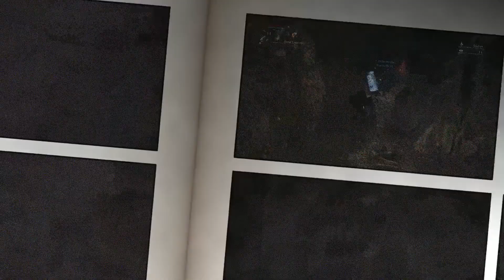Hunting for blood with the boys and spongebob intro for flavor | Dubtitled amv kill 2 boss challenge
Day ?? of quarantine: 797 confirmed cases. 1 death so far